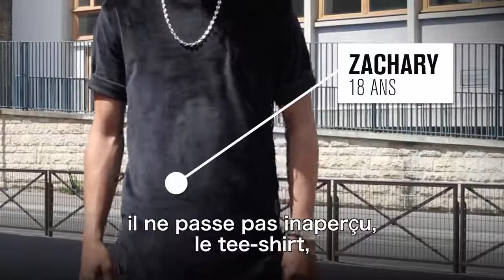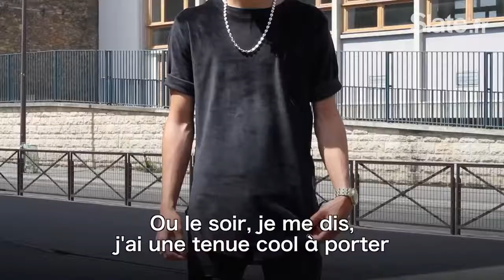«Quand je m'habille je me dis: 'Est-ce que les gens vont kiffer?'» (partie 2)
Ils sont jeunes et approchent dangereusement de l'âge adulte et vivent à Paris ou dans sa proche-banlieue. Chaque matin, avant de partir à l'école, .

Face aux aimables manifestations de l'enthousiasme ou de la colère politique de ces jeunes lycéens qui n'ont pas encore le droit de vote, que faire, que .